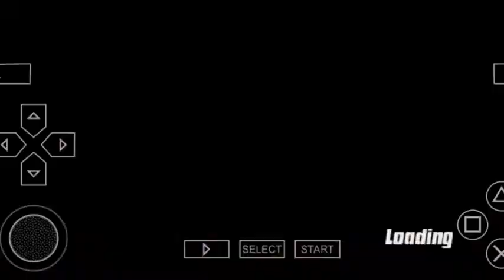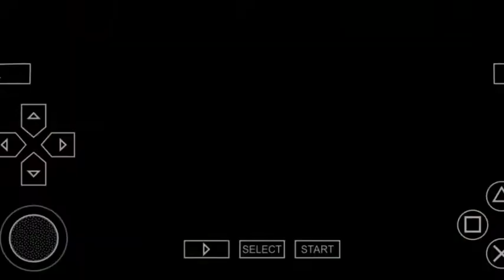Ben10 part 11full gameplay video.